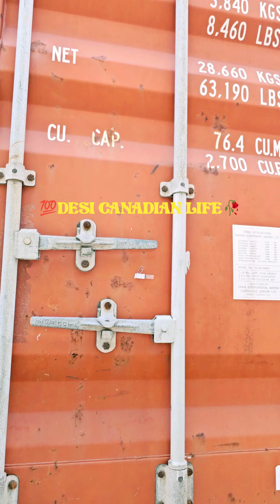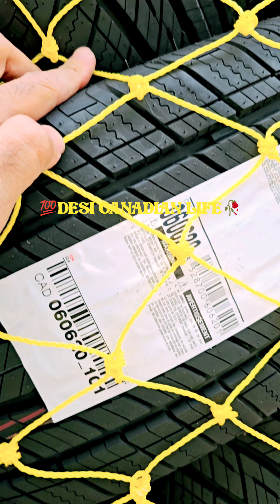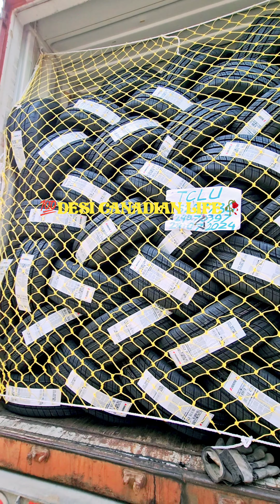क्या होगा इसके अंदर 😨😨